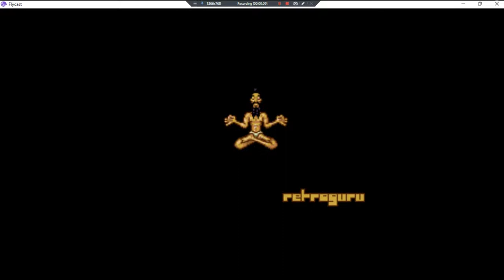SQRXZ III •UNL• ~ GamePlay ~ OP&Gaming ~ DC ~ 1080pᴴᴰ ~ 2022 ~ W11